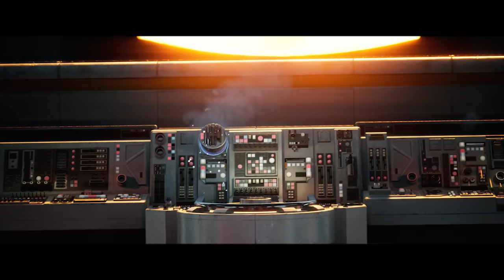Sci-Fi Short Film "Two" | DUST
Two companions on an unmanned research ship discover the value of their friendship as their decades-long mission towards the sun comes to an end.

"Two" by Emre Okten, a USC Student Film
Winner of the Bronze Medal in Animation at the 46th Student Academy Awards